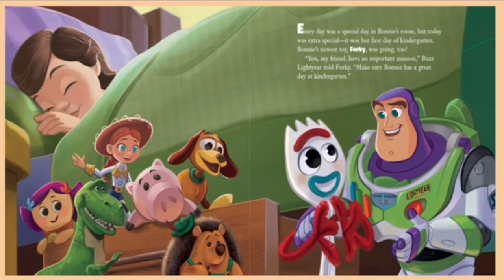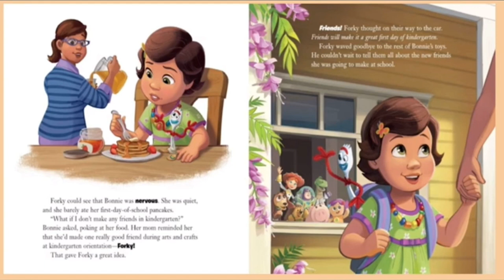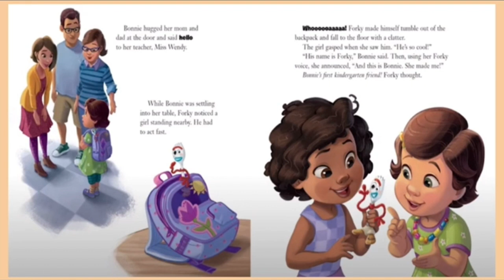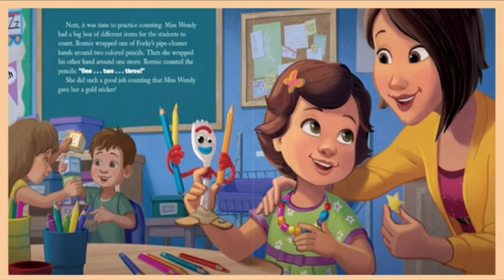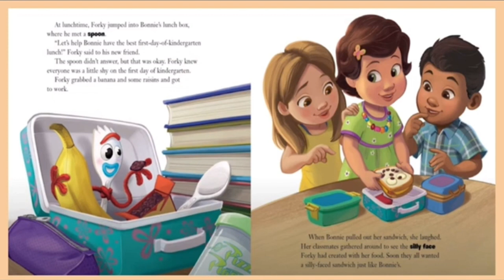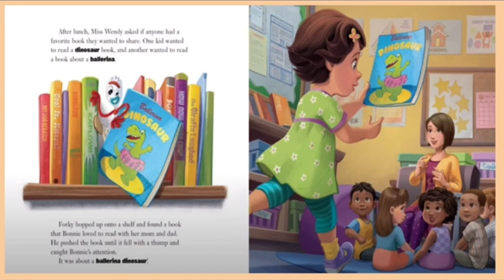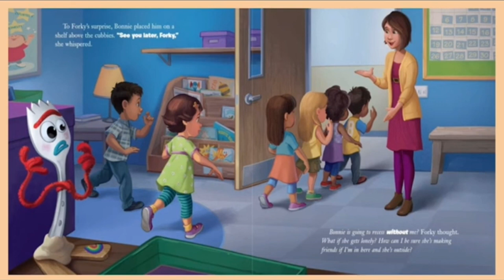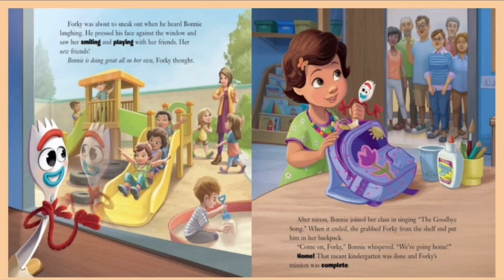Bonnie's First Day of School Read Aloud Book | Toy Story 4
Bonnie's First Day of School Read Aloud Book
by Judy Katschke (Author), RH Disney (Illustrator)

Forky Went with Bonnie to her first day of School and helped her in alll possible ways toi make friends and be comfortable in her first day of school.